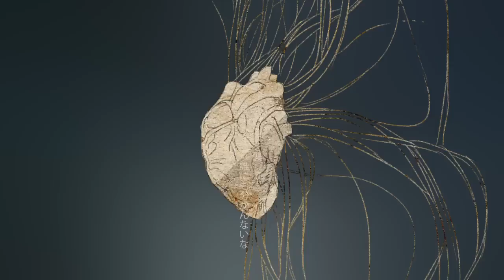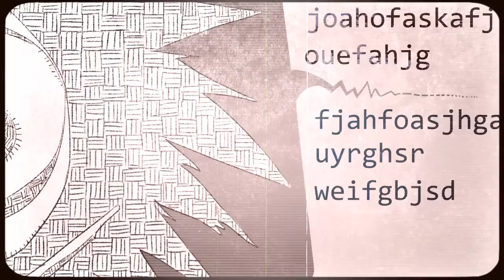ミューテーション、歌ってみた：S!N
初投稿から7年経ちました、ありがとうございます。